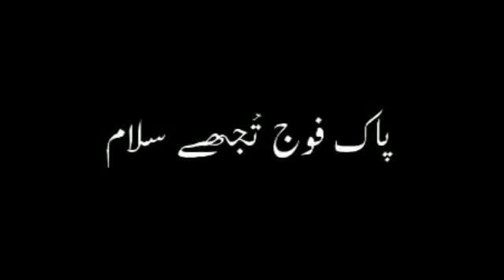Pakistan Army - Mein ne janma hai tujh ko watan k liye